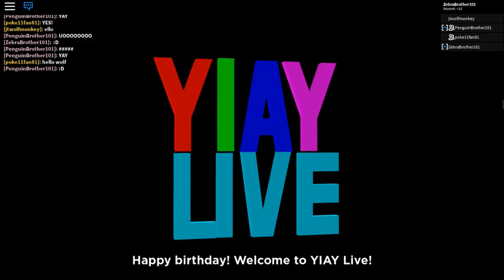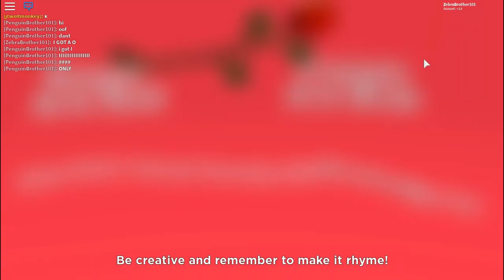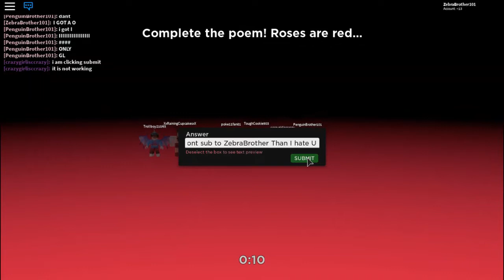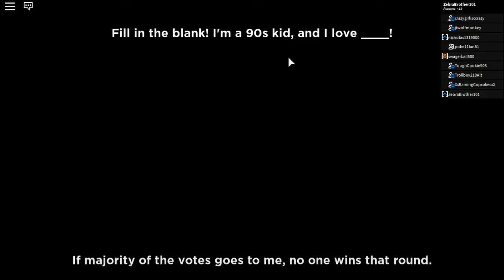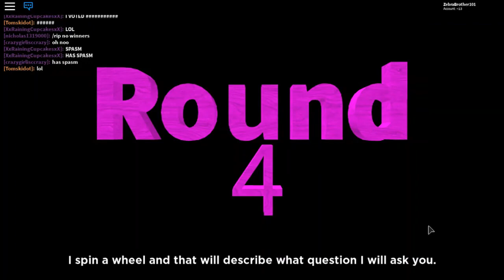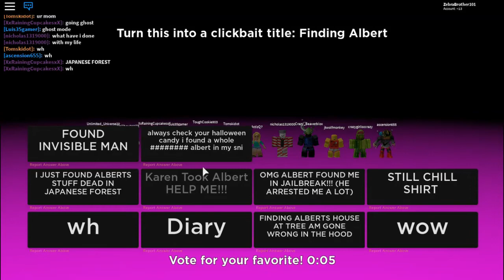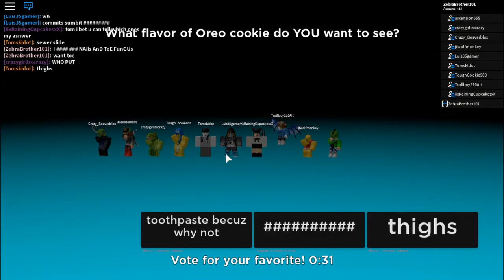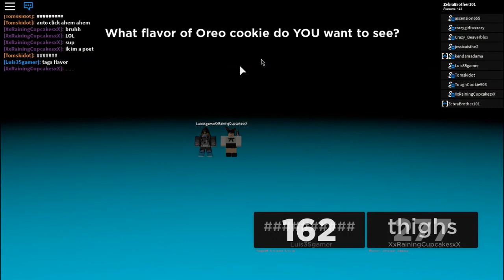YIAY LIVE!!!!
Make Sure You Hit That 🔔 To See When I Upload!

And Smash That 👍 To Get A 🥨

The GAME ▶ ROBLOX

My Friends

If your Reading this C: type "Penguin is posing this"